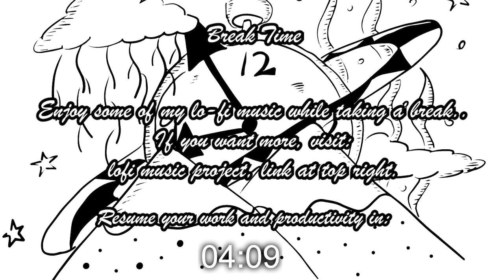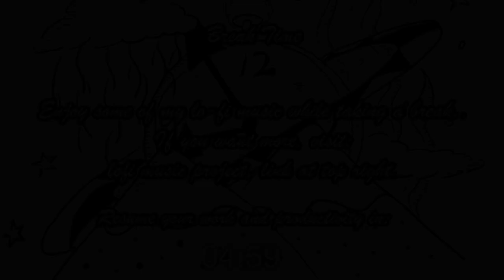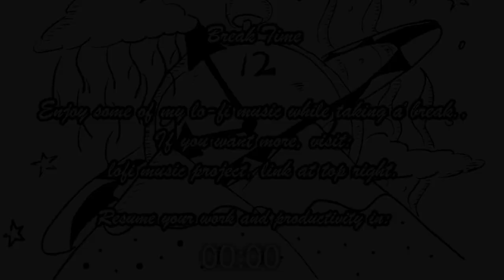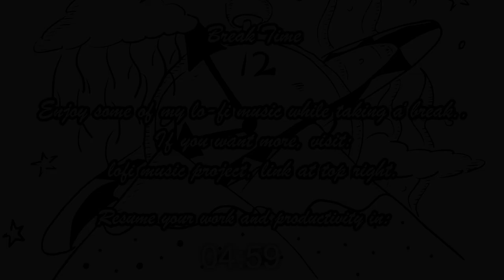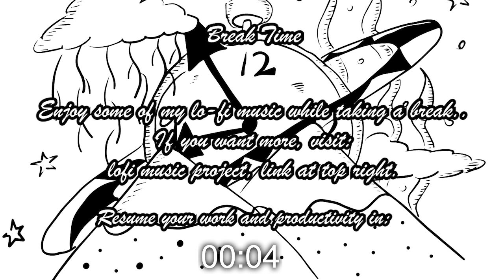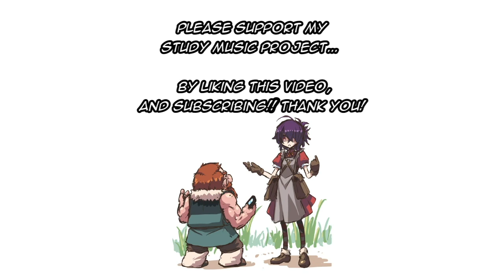FOCUS MUSIC PLAYLIST: Pomodoro Piano Study Music with Coffee Break (25 min/5 min)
This video is a pomodoro tracker to help you with time management, utilizing Study Music Project's original beautiful instrumental piano music: 25 minutes of piano study music work, followed by a 5 minute break, for TWO HOURS, 4 cycles of productivity.

What is Pomodoro Technique?
The Pomodoro Technique is a time management method that utilizes a timer-based work-flow to break down work into intervals, traditionally 25 minutes in length, separated by short breaks. Each interval is known as a pomodoro, from the Italian word for 'tomato', after the tomato-shaped kitchen timer that was originally used when developing the method. Taking short breaks in between bursts of dedicated, intense work-time will BOOST the efficiency and productivity overall. ALL music in this playlist is ORIGINAL STUDY MUSIC PROJECT productions, composed by Dennis Kuo.

There are six steps in the original technique:
1. Decide on the task to be done.
2. Start this Study Music Project pomodoro timer video. Start working when here the "bell."
3. Work on the task.
4. End work when the timer rings and put a checkmark on a piece of paper.
5. If you have fewer than four checkmarks, take a short break (5 minutes), then go to step 2.
6. After four pomodoros, take a longer break (30 minutes), reset your checkmark count to zero, then go to step 1.

0:00 Almost Remember Again
4:56 Forgetting All the Memories that Held Me Down
10:46 First New Moon
18:48 Nocturne Memories
23:02 Lucid Stream
25:28 COFFEE BREAK - LOFI
30:29 Serenity Sonata
36:04 Harmony Let Go
42:15 Twilight Tranquility
47:26 PS I Still Love You
55:43 COFFEE BREAK - LOFI II
1:00:37 Lost in a Beautiful Dream
1:07:42 Winter Solstice
1:13:10 Forever Diamond
1:23:25 Ethereal Streams
1:25:52 COFFEE BREAK -  LOFI III
1:30:42 Lavender Morning
1:34:57 Whispering Winds
1:42:13 This Side of Eternity
1:55:49 COFFEE BREAK - LOFI IV
2:00:00 END - YOU MADE IT. Take a freaking long break.

My name is Dennis Kuo. I am a doctor and a musician. I began composing music as Study Music Project when I was in medical school because I needed to study for long hours. Since then, the Study Music Project has helped students all over the world, one test at a time. I hope my music can help you too.